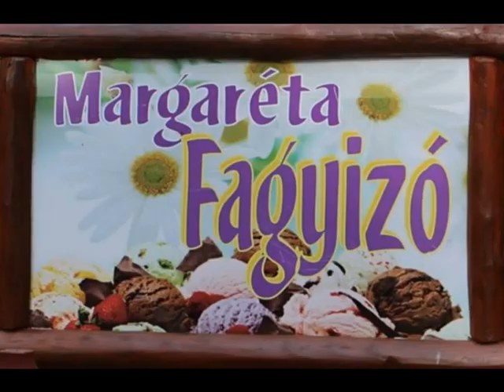2017 Bakony Rally Autósport Egyesület családi nap/1